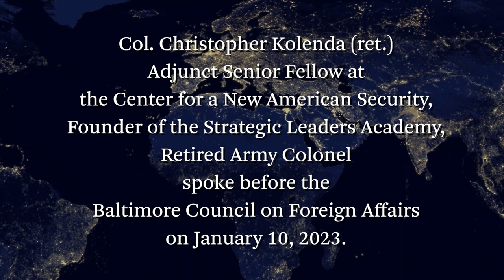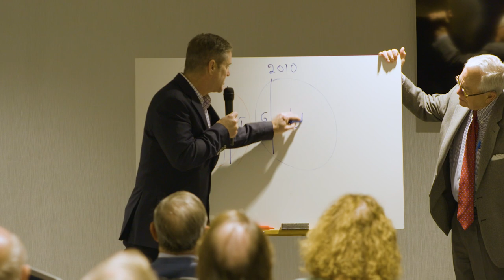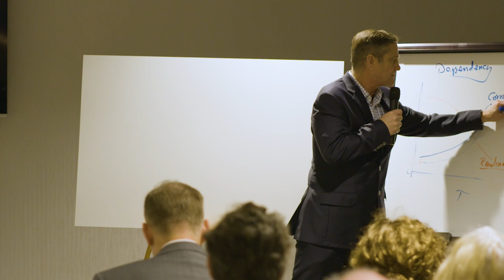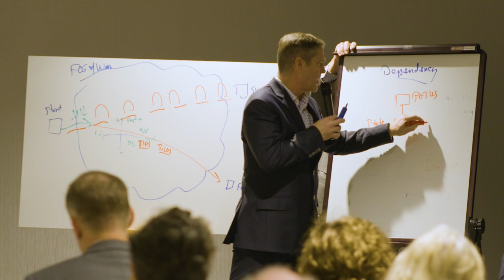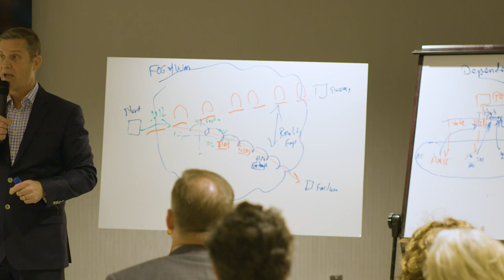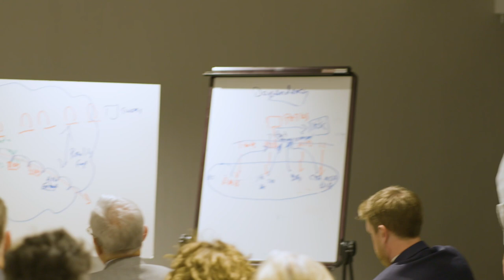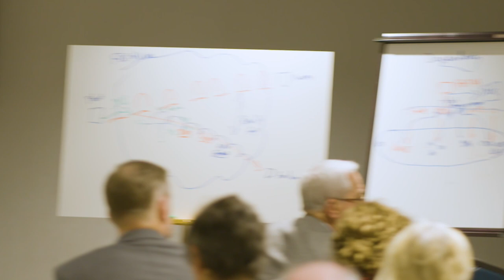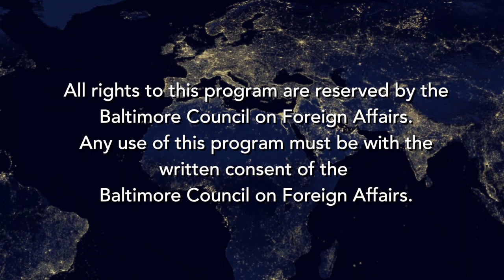Debacle In Afghanistan: An Insider’s View on What Went Wrong By Christopher Kolenda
Christopher Kolenda (ret.); Adjunct Senior Fellow, the Center for a New American Security; Founder of the Strategic Leaders Academy; Retired Army Colonel